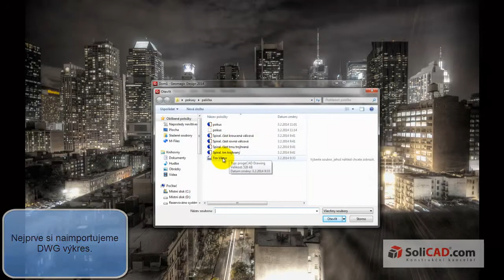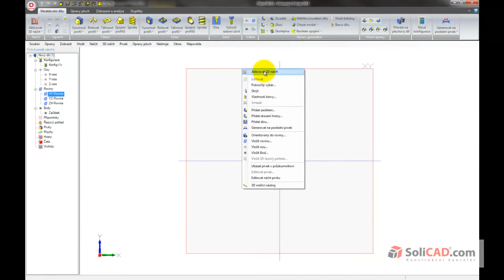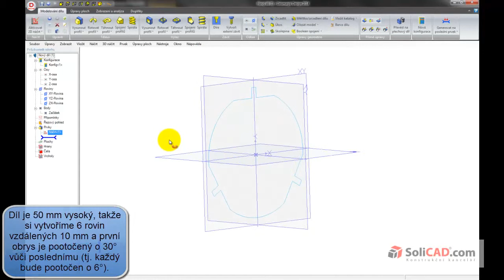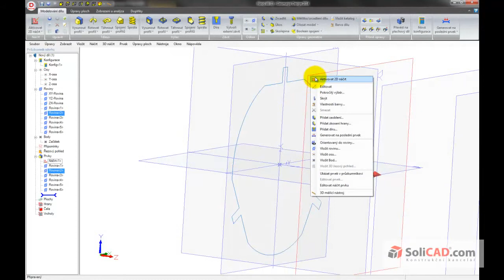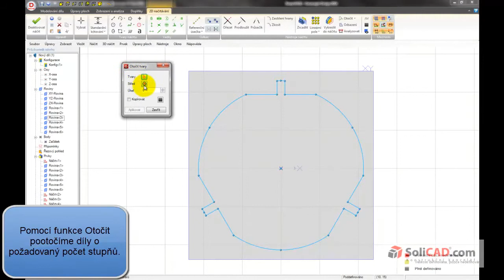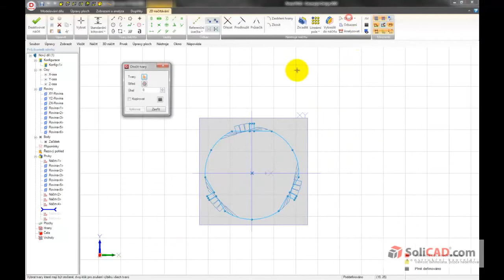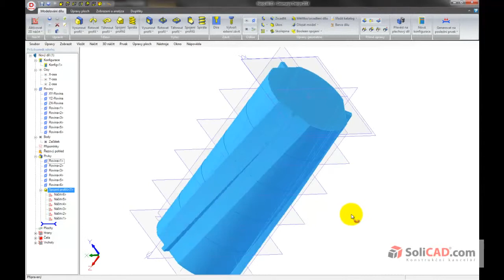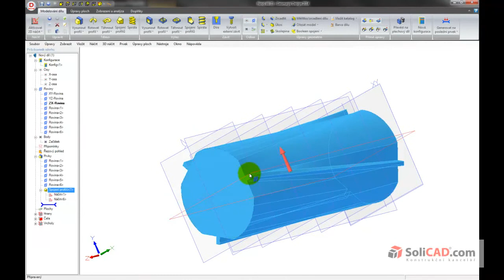Tvorba spirálového nástroje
Jak vytvořit spirálový nástroj Geomagic Design.